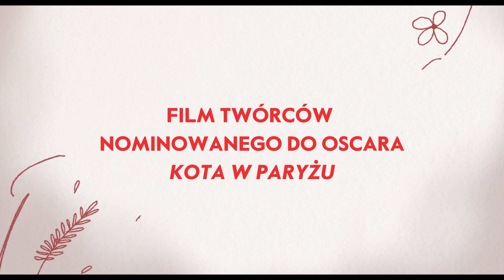Wielka przygoda Niny - zwiastun. W Multikinie od 28 czerwca